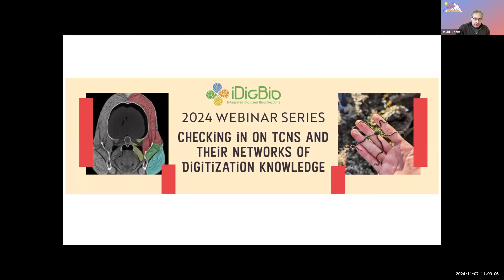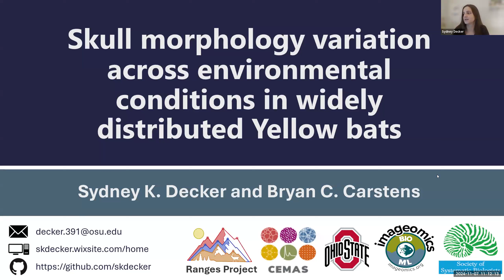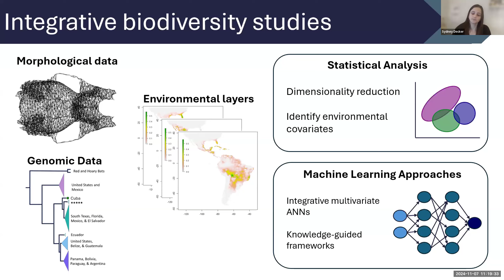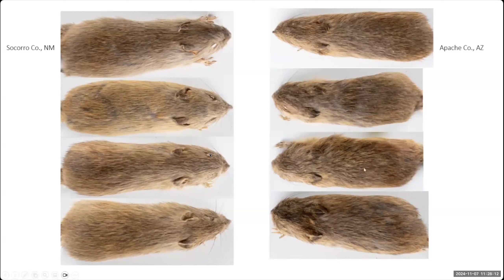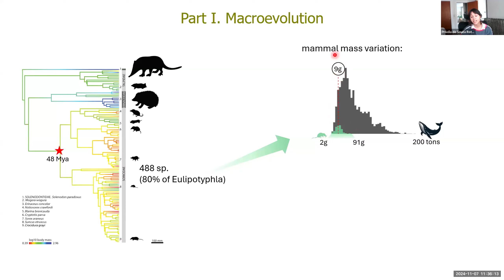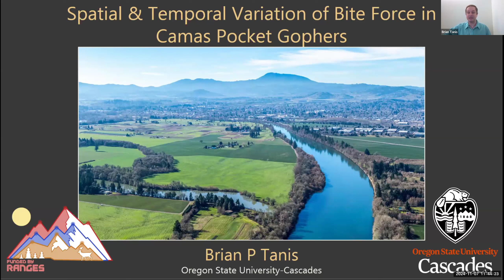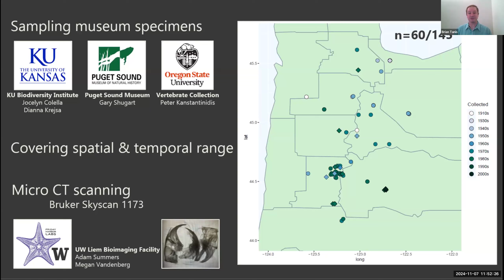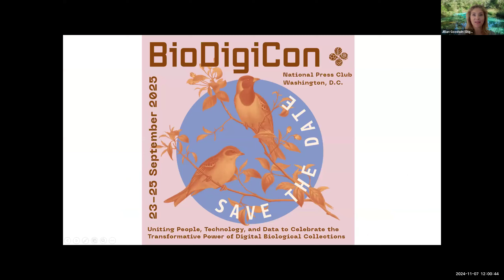TCN RANGES -- The importance of 3D imaging in current trait-based mammal research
The importance of 3D imaging in current trait-based mammal research: Winners of the Ranges Imaging Mini-Awards

Webinar hosted November 7, 2024

Individual Talks & Speakers:
Skull morphology variation across environmental conditions in widely distributed yellow bats
Sydney Decker (Ohio State)
Assessing phenotypic differences within and between Zapus species in the western United States
José Gabriel Martinez-Fonseca (NAU)
Evolutionary and temporal variation of miniaturized mammalian morphologies
Priscila de Souza Rothier Duarte (Cornell)
Spatial and temporal variation of bite force in camas pocket gophers
Brian Tanis (Oregon State)

Abstract: Recipients of the 2024 Ranges Imaging Mini-Awards will present their research and how 3D imaging has helped to advance their work. The Ranges Imagining Mini-Awards (RIMA) are presented and facilitated by the Ranges Network (NSF DBI-2228385) as a part of a four-year effort to digitize mammal traits from western North America. RIMA was created to encourage digitization, outreach and to support the trait-based research of advanced students and early-career professionals in need of high-quality 3D imagery.
RIMA enables researchers to produce new images of mammal specimens from biocollections to extend their current research by collecting internal and potentially complex trait data at the intraspecific level that can be integrated with other specimen-level data digitized by Ranges, such as reproduction, habitat, geography or time. Recipient projects focus on various aspects of morphological variation. This webinar features four of the six 2024 RIMA winners. Each will present their research and how 3D imaging has helped to advance their work.
Ranges seeks to digitize traits from over one million mammal specimens from 19 natural history museums, with a focus on western North America.
Ranges Network Website